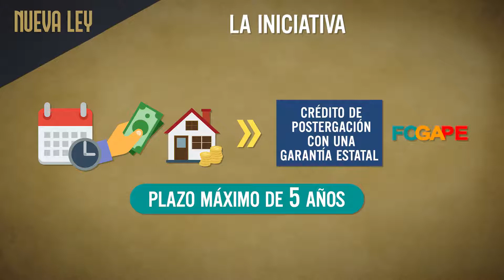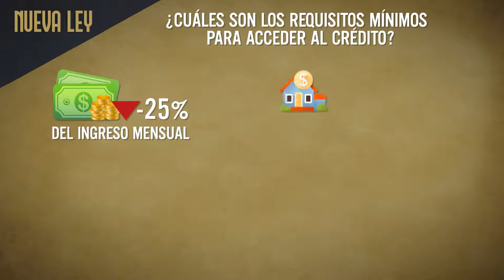Nueva Ley: Garantía hipotecaria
A ley proyecto que entrega una garantía para créditos hipotecarios.